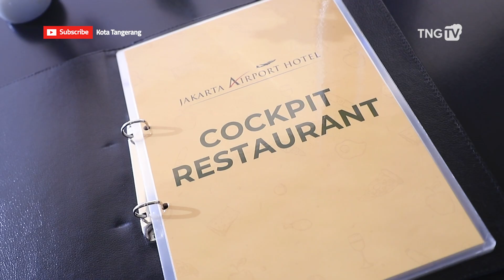Cita Rasa Bebek Goreng Favorit Turis Asing [TangerangTV]